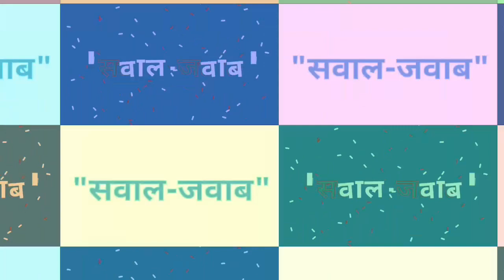आनंद मेला जिला बड़वानी, घर बैठे बड़वानी मेला देखें - "सवाल-जवाब"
1 बड़वानी मेला
2 आनंद मेला बड़वानी
3 मेला
4 बड़वानी
5 आनंद मेला जिला बड़वानी
6 मध्यप्रदेश बड़वानी का मेला
7 आनद मेला

आप हमारे चैनल पर टेक्निवकल से जुड़े  "सवाल-जवाब"  अभी भी पा सकते है और हम आपके सवाल का जवाब एक विडीओ के रूप में देंगे बस इसके लिए आपको कंमेंट में जाकर अपना सवाल लिखना है।

आपको घंटी 🔔 का बटन दिख रहा है उसे दबाये ओर हमारे चैनल के सभी वीडीए फ्री में पाए

(full credit -comming soon)

दोस्तो हमे बताने मे खुशी हो रही है की हमारी टिम द्वारा एक वैबसाइट शुरू की गई है जिसमे हम ब्लॉगिंग ओर इंटरनेट से पैसे कमाने के बारे मे बताते है ओर इंटरनेट की डिजिटल से जुड़े रखने के लिए तकनीकी ज्ञान को साझा करते हैं, आप भी बदलती डिजिटल दुनिया के साथ चलना पसंद करोगे ओर हमारी वैबसाइट पर हर समय डिजिटल ज्ञान मिलेगा, तो आज ही विजिट करे हमारी वैबसाइट पर ओर डिजिटल हो जाए।  आपसे अपेक्षा हैं की आप हमे अपना कीमती समय निकालकर वैबसाइट के बारे मे सुझाव जरूर देवे। धन्यवाद